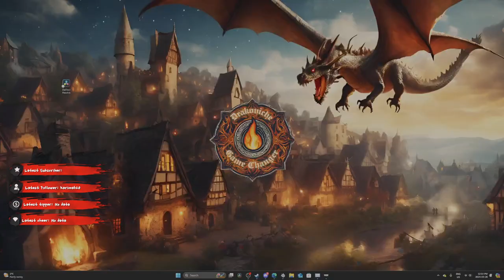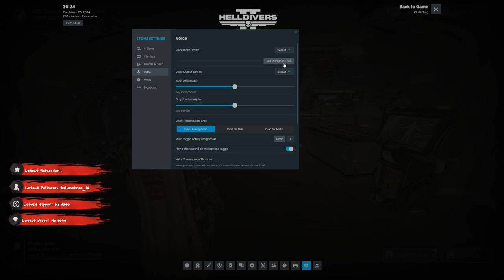Helldivers 2: Unconventional Combos - Building for CHAOS! (Chill Stream)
Ready to break the mold, Helldivers? Forget the meta, it's time to get creative!  Join our Helldivers 2: Build Lab stream where we explore UNCONVENTIONAL perk and weapon combos.

We're aiming for maximum chaos (and maybe some unexpected victories!) in a chill atmosphere.  Learn some off-the-wall tricks, share your own bizarre (yet brilliant?) builds, and see what wacky wonders we can unleash!

New Helldivers or seasoned veterans welcome! Let's rewrite the rulebook and see what explosive (or hilariously ineffective) combinations we can create!